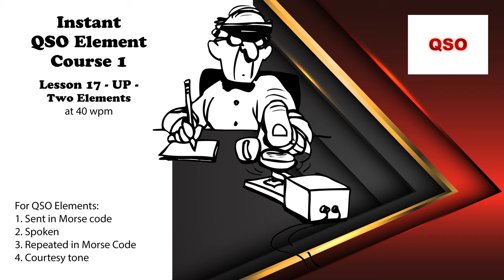Course 1 - Lesson 17 - UP - Two Elements